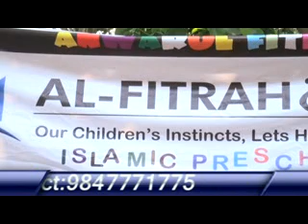AL 40 =8